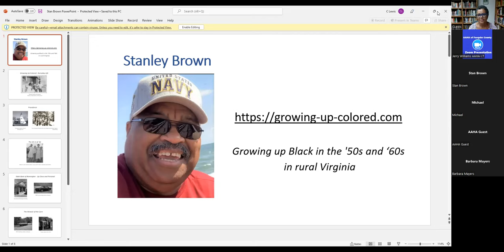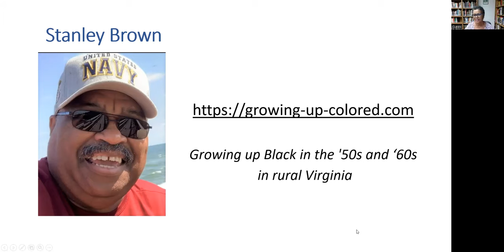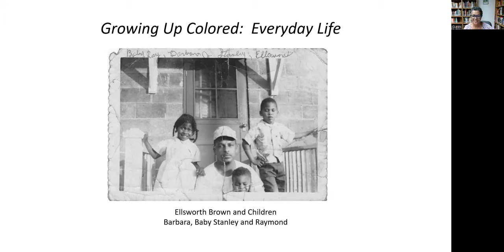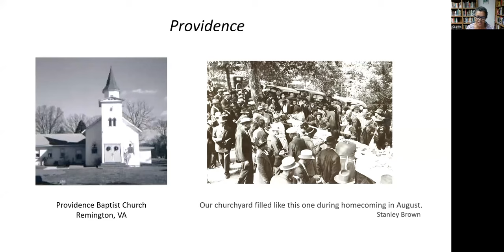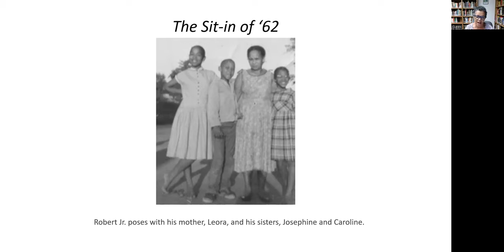AAHA Virtual Genealogy & Local History Stories by Stanley Brown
Series: AAHA Virtual Genealogy & Local History

Topic: Growing up Colored:  Stories by Stanley Brown about growing up in rural Fauquier County during the 1950s and 60s

Stanley Brown is a Fauquier native, born in Remington. He graduated from Fauquier High School, attended Norfolk State College, and received a degree from DeVry University. He served in the US Navy as an Air Traffic Controller and retired from Lockheed Martin after 35 years of service. Stanley resides in Fredericksburg with his wife, Irene. They have five children, 13 grandchildren, and four great-grandchildren. He loves writing, birdwatching, and spending time with his family.

Speaker/Host: AAHA’s Community Outreach Coordinator Christine Taylor Lewis. Christine is a daughter of Fauquier County spending much of her youth in Warrenton’s Haiti community and is a graduate of William C. Taylor High School and the University of Detroit.